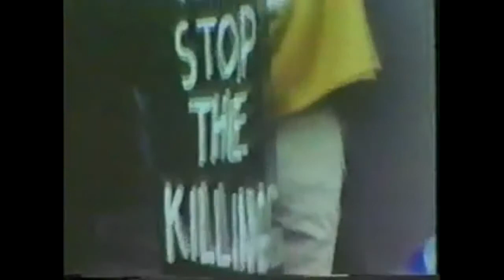Copters (Official Video) by Bobby G Analogue Cafe Re-Mix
Re-mix of Bobby G and the Generous Theives CD with the Analogue Cafe soundscape by Eric M and signature LSV (LIghtShowVideo) technique pioneered by Robert Unger and g-ear...